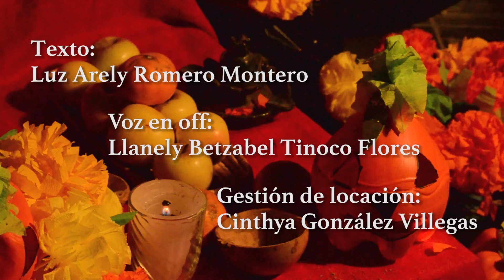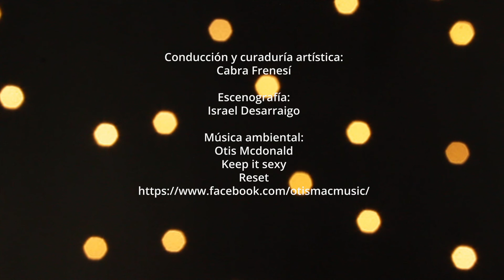Flowcihuatl III: Reset Session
El 2020 ha sido un año paradigmático y en pleno noviembre lo despedimos con un firme deseo: que 2021 sea el inicio de una nueva perspectiva ante los problemas y cambios que se avecinan en todo el planeta. FLOWCIHUATL III nos da la libertad de invitar a todes a entregarse a transmutarlo todo desde el arte con nosotras.

Esta tercera edición de nuestro micrófono abierto virtual para morras diversas la llamaremos Resetsession pues 2021 se avecina como un reinicio energético desde lo interno para transformarnos. Esta será una sesión de cierre y queremos celebrarla como siempre gozando con poderosas propuestas de mujeres artistas que agradecemos infinitamente se sumen a nuestro proyecto de micro abierto virtual para mujeres diversas.

Invitada Especial Sorpresa: Spektra dela Rima (Colombia)

Participan: Vagas convoy (CDMX), La MafiAndina (Ecuador), Ana Mc (Naucalpan) , Keren Kmanwey (Cuba) , Son de Luna (México) , Haydee Zapoteca (Oaxaca), Sara IC (España).